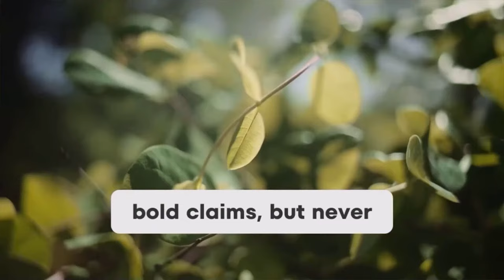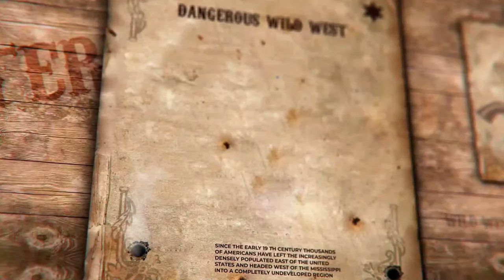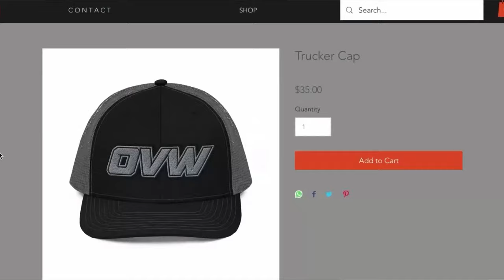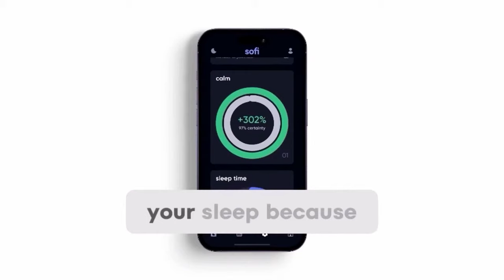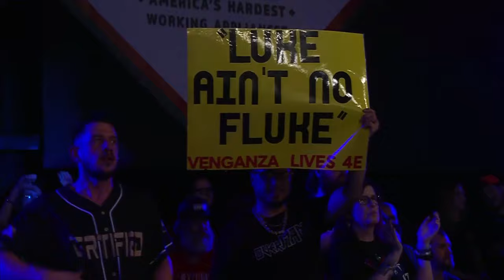OVW RISE - 1286 - LEILA GREY, TIFFANY NIEVES, KAL HERRO, LUKE KURTIS & MORE!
OVW 1286 RISE LIVE

Sign up for more access to OVW with our YouTube exclusive memberships!

Follow OVW Wrestling on all social media platforms! @ovwwrestling9063

to the OVW Wrestling YouTube channel! Tune in every TUESDAY at 7pm EST for all-new episodes of OVW OVERDRIVE featuring exclusive matches, recaps, interviews & more!

And don't miss our flagship show, OVW RISE -- every THURSDAY -- LIVE! 7pm EST right here on @YouTube. Every week, the promotion that brought you John Cena, Batista, Mickie James & many more stars seen in WWE TNA & AEW brings you some of the best action from up & coming stars, accomplished champions from around the globe & much more! Follow the journey of OVW on our hit series WRESTLER on @Netflix

All videos on the OVW YouTube page are intellectual property of Gladiator Sports. It is intended for only the private use of our audience, no part of this show may be reproduced, re-broadcast in any form without the expressed written consent of OVW.